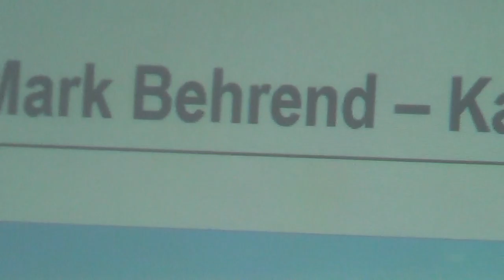Hapag Lloyd Schulung mit Kapitän und Geschäftsführung Hamburg Expertentalk Tom Meiler